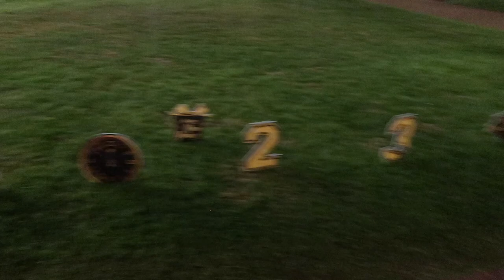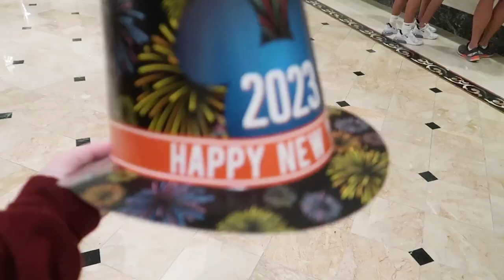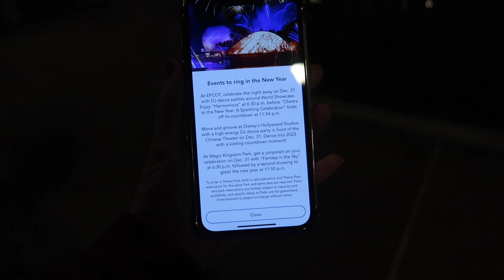New Years Eve at Disney World! NYE 2023 Vlog | Disney Resort Hopping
We rang in 2023 by celebrating New Years Eve at Disney World! We began the night at Disney's Wilderness Lodge for dinner and drinks at Geyser Point bar & Grill. We then caught the boat to Magic Kingdom and made our way over to Disney's Grand Floridian Resort and Spa. I am so excited for this new year ahead! Welcome 2023!

God Bless!
- Magical Meg